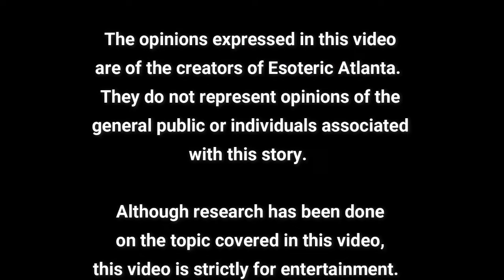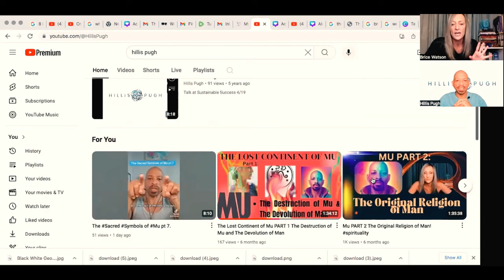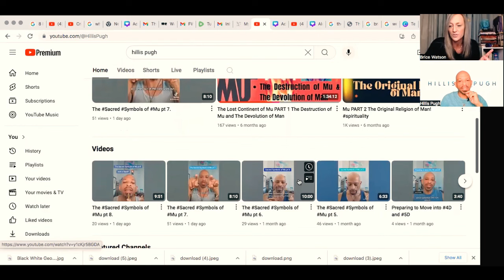Shifting Poles? Cosmic Forces & The Truth About the Sun!